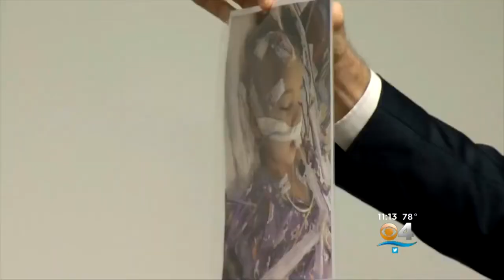Child Shot In Head During Road Rage Incident Still Not Awake, Mother Begs For Help Finding Shooter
A child was shot in the head over the weekend during an apparent road rage incident and the shooter is still on the loose.